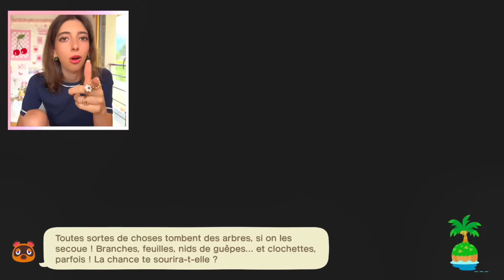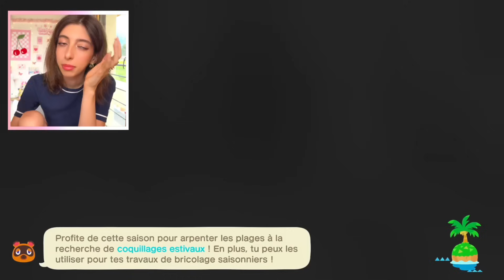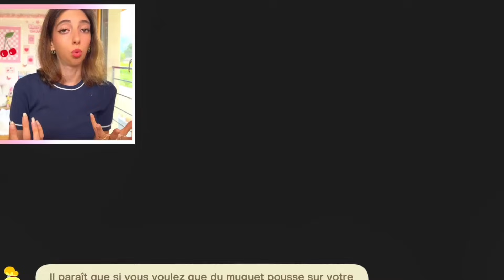CETTE CHASSE À L’HABITANT EST INCROYABLE 💍 dans ANIMAL CROSSING NEW HORIZONS !